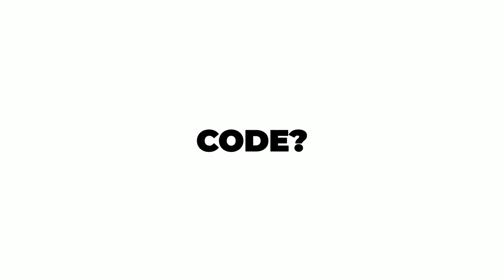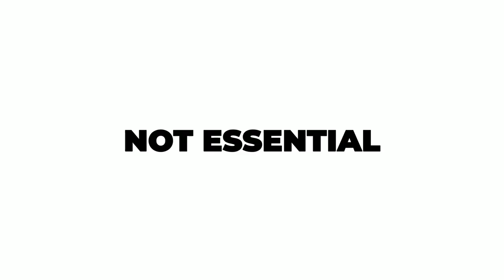Is UI/UX a Coding Job?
Is UI/UX a Coding Job? 🤔 In this video, we break down the difference between design and coding, explore the role of a UI/UX designer, and answer whether you need to know how to code to succeed in this field. Watch to find out!